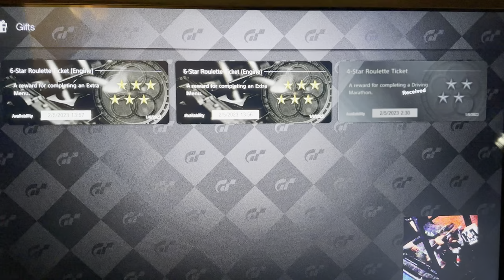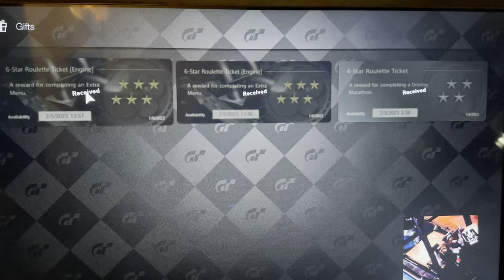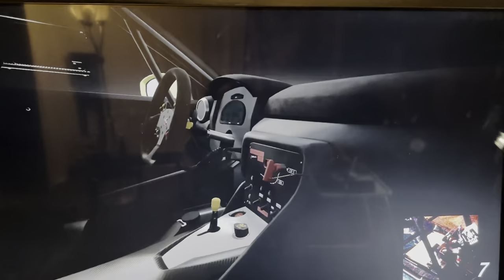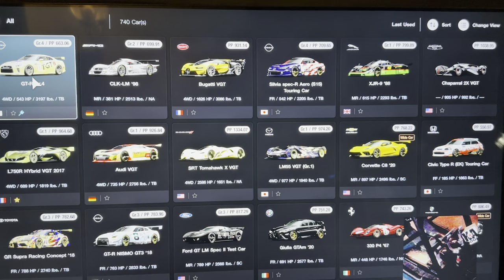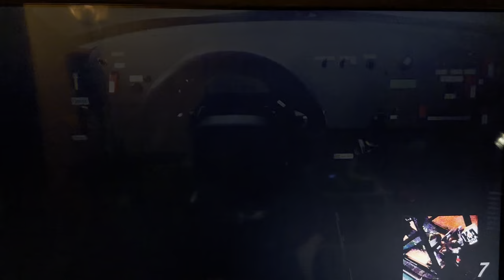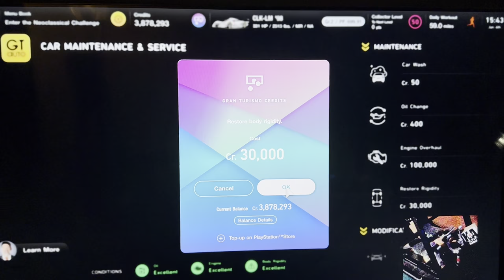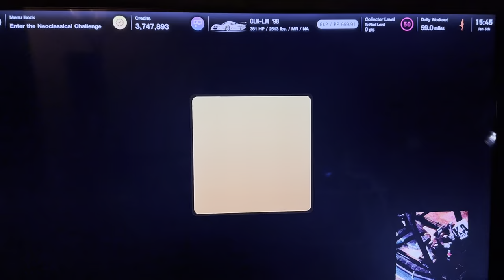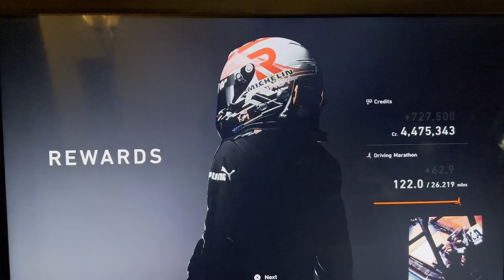GT7: Grinding Filth ‘n Erin Fall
Recorded directly on my phone.

Thanks for coming along with me in my journey through Gran Turismo 7!  Thank you for the Follows, Likes, and Subscriptions!  It makes me feel all warm and fuzzy inside!

If you are into politics, check out @CaseyTheHost at Rumble.com.

@Thrustmaster  T500rs, with T-LCM pedals (Load Cell Magnetic):  Sim Racing Wheels, Pedal Sets and Accessories | Thrustmaster

Obutto oZone (ah-butt-oh): Gaming Cockpit: The Best Sim Racing Cockpit - Obutto

OG White Destiny PS4, PS4 Camera.

SVS PB1000 Pro:  SVS PB-1000 Pro Subwoofer | 12-in Driver | 325 Watts RMS

Gran Turismo racer, PlayStation loyalist. “Stalking the lost with the Word of God through music”, DaveTheStalker